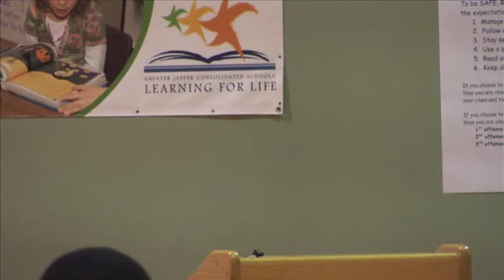One Small Town, One Crazy Coach, Book Launch, 9/29/13, Pt 5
Delbert "Junie" Himsel, president of the Ireland Historical Society, provides some historical context for the 1963 Spuds akcvnaeo9857jalmnso05kvma;a;fkriwofja;